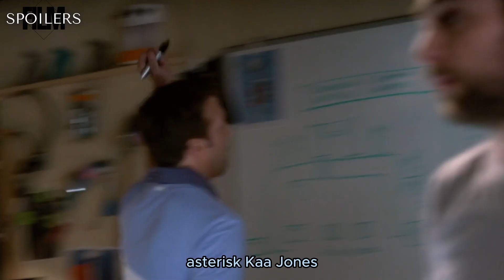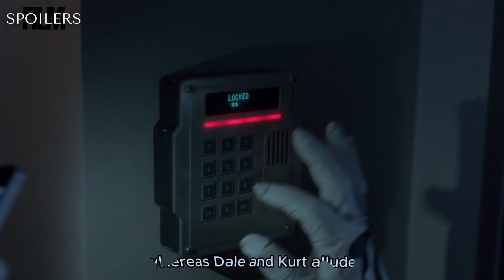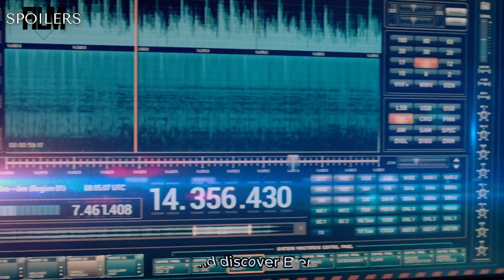3 Playboy, Rich & Lifestyle | Film Spoilers Central | Alert Spook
Playboy, Rich & Lifestyle | Film Spoilers Central | Alert Spook |

Movie :  🎬🎬🎬🎬🎬🎬
About the movie :
- could be a comedy film that proceeds the silly misadventures of three companions, Scratch, Dale, and Kurt. After choosing to gotten to be their claim bosses and begin a commerce, their plans go amiss when they gotten to be entrapped in a confused seizing plot.

Motion Picture Reviews | Film Spoilers | Movie Technocrats | Spook Alert
Edited By : Daniel & Luke Leo
Dubbed By : Mason & Peter Atkins
Written By : Mayang Fort & Dani Leo

🎞️ The forthcoming film promises to provide an unparalleled cinematic experience, deemed the ultimate blockbuster hit. It boasts an extensive range of genres, ranging from amusing comedy to exhilarating action, enthralling suspense to touching romance, and adrenaline-inducing adventure to nail-biting excitement. This remarkable amalgamation of elements makes for a captivating movie spectacle. With a stellar ensemble and an engrossing plot, this film is poised to consistently engage audiences throughout its duration. It is highly recommended to seize the opportunity to partake in a remarkable cinematic experience by watching our movie in the present time.

🎥 The aforementioned phrases encompass an array of cinematic components spanning genres such as comedy, action, and adventure, as well as varying mediums, such as films, movies, series, and TV shows. These components include but are not limited to the most outstanding moments in film, a summarized description of a given movie, a compilation of the finest movies produced, TV sitcoms, humorous shows that induce laughter, fascinating narratives that pique one's interests, and climactic, journey-oriented plots that make for memorable time capsules. This assortment of visual entertainment is not confined to traditional Hollywood alone, but extends to popular streaming platforms such as Netflix and Disney.

🌾 Current actions have the potential to yield future benefits, implying a binary choice whereby one may elect to prioritize either future success or present enjoyment. The act of residing in one's forthcoming life is simply a matter of efficient time allocation. It is conceivable to prepare for one's future in the present, thereby being able to joyfully partake in the present as it unfolds in the future. Do you possess an understanding of the fundamental essence of this. It pertains primarily to the alteration of temporal transitions.

☢️ This visual piece is intended solely for recreational purposes and should not be interpreted as an academic source. The ownership of the featured content in this clip does not pertain to us. The ownership rights are exclusively attributed to their corresponding proprietors. Should you possess any apprehension or wish for the extraction of this video, kindly get in touch with us.

movie recapped,
movie recap,
movie recaps,
film recap,
film recaps,
horrible bosses 2
action comedy,
comedy action,
action movie,
chris pine,
jennifer aniston,
jason bateman,
charlie day,
jason sudeikis,
jamie foxx,
kevin spacey,
hilarious action,
funny comedy movie,
funny movie,
action comedy movie,
recap,
recaps,
recapped,
movie review,
reviewed,
erotic films,
recap movies,
recapped movie,